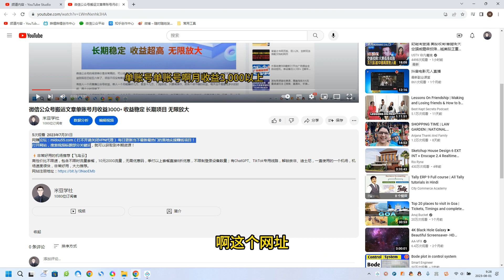实测日入800的项目小红书宠物赛道配合私域转化玩法，适合新手小白操作，简单无脑